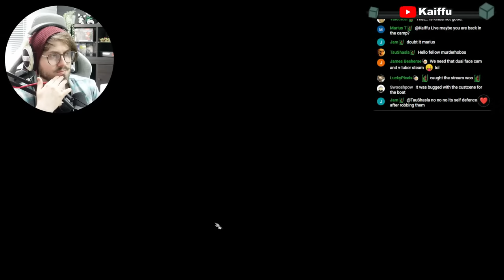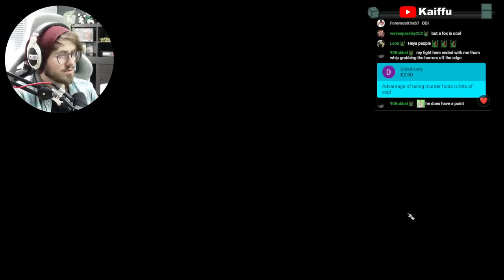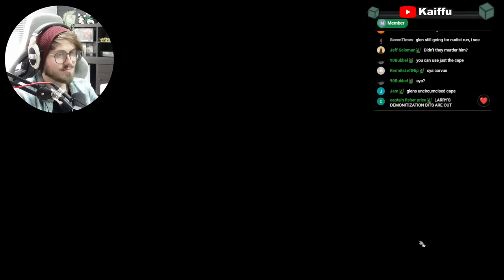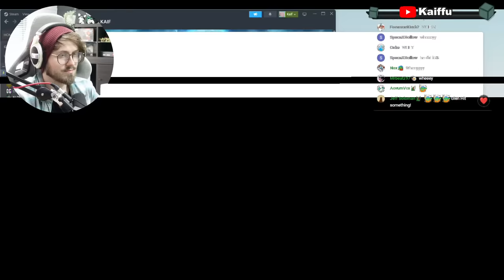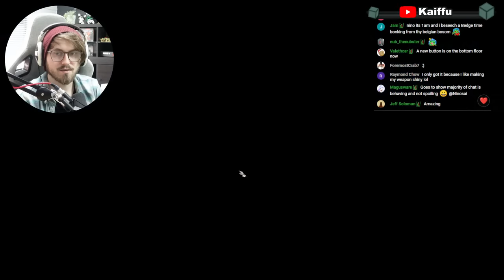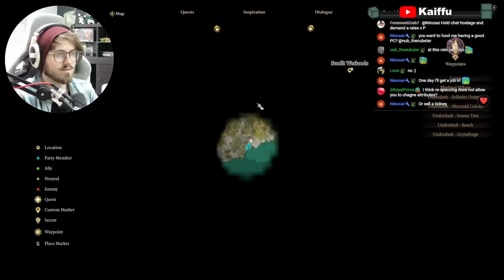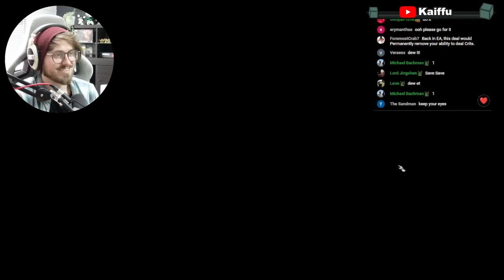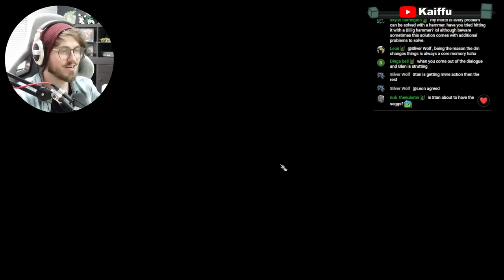Full Murder Hobo Run! | Baldurs Gate 3 | Part 3